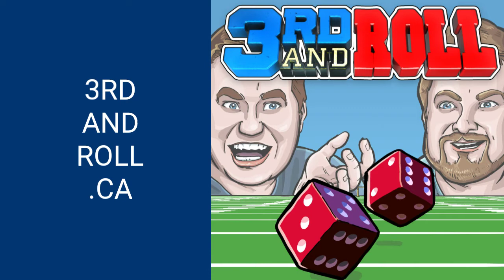Rectangles of Grass: Olympic Stadium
3rd and Roll's Norman Knuckleburger visits the legendary rectangle known as Olympic Stadium, a bizarre monument of 1970s retrofuturistic architecture that became the erstwhile home of the Montreal Alouettes.

On this rectangle in Olympic Park on the island of Montreal, people have been building for a long time.
It started in the 60s, with a big idea to build a giant stadium to host the Olympics that would even have a retractable roof.
And, you know, they tell me that the way they're gonna do this retractable roof is to build the tallest slanted tower in the world, which is gonna lean sideways over the roof, and then they're going to attach some cables to the roof so that they can open and close it.
But at the moment, I'm looking up at the open sky, because there is no tower, and there is no roof, many years after they've started.
So they hosted those Olympics, 1976, and then they got back to building it again, and here they are.
And the Montreal Alouettes, they've called this place home since Olympic Year, 1976.
And so, really, this is a rectangle unlike the others.
Just to be in a place that was designed for the Olympics, it has that grand scale.
This can fit over 60,000 people.
You really get that feeling that this is on a bigger scale than all the other homes in our league.
Sadly, I'm getting used to delivering sad news in my Rectangles of Grass series, because it was only in the very first year, Olympic Year, that this was a rectangle of grass.
The very next year, they decided let's put in the fake grass, let's put in the astroturf.
Cost-cutting and so on.
And so I now bow my head in a moment of silence to remember what could have been, as we look out on this plastic field.
Still I do have some affection for this place, the strange grotesque monstrosity that it is.
Having that connection to the Olympics really gives an international flavour to the game.
You can just imagine, if the Olympic Committee were to accept Canadian football as an Olympic sport - which they should, because it is the world's best sport - then this would be a fine place to host this international competition.
As we play in between bouts of construction, we can only imagine what this place might someday be.
And for now, it's another rectangle of fake grass, surrounded by a very large number of seats for people who are ready to watch some football.